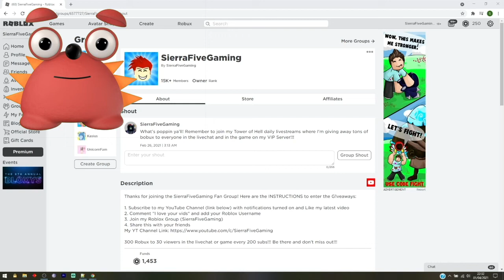[UPDATE🏨🚶‍♂‍🚶‍♀‍] ROBLOX MALL TYCOON ALL *NEW* SECRET OP CODES 2021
What is up guys! In this video I'll be showing you ALL of the latest working Roblox codes for Mall Tycoon! 🏨🚶‍♂‍🚶‍♀‍
If you find this video useful, then please be sure to subscribe with full notifications to stay up to date with the latest Roblox codes, and ofcourse like, comment and share to support the channel.

2. Comment "I love your vids" and add your Roblox Username
3.